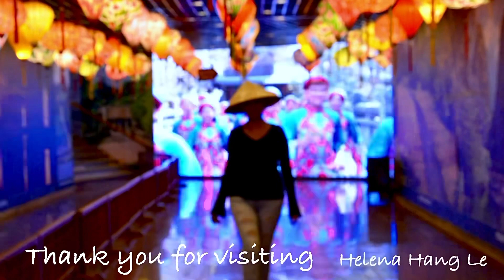"Oh my love" cover, Helena Hang Le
I don't own thia music, thank you !